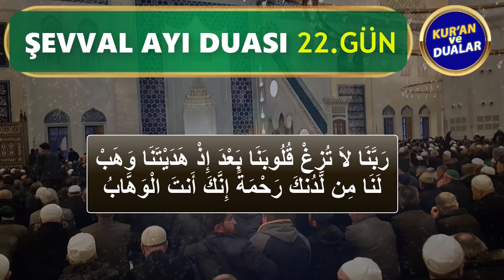ŞEVVAL AYI 22. GÜN DUASINI DİNLEYELİM Kuran ve Dualar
ŞEVVAL AYI DUALARI
Oynatma Listeleri
GÜNÜN DUASI DİNLE
FAZİLETLİ DUALAR
RUKYE AYETLERİ